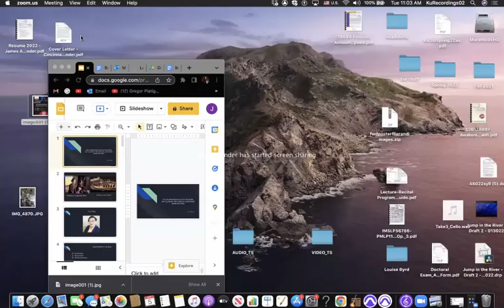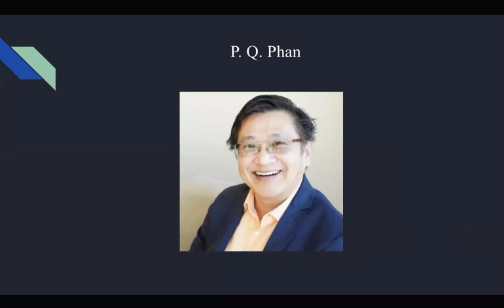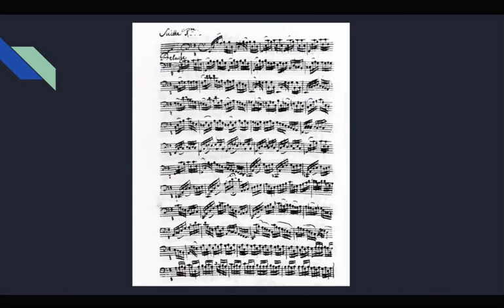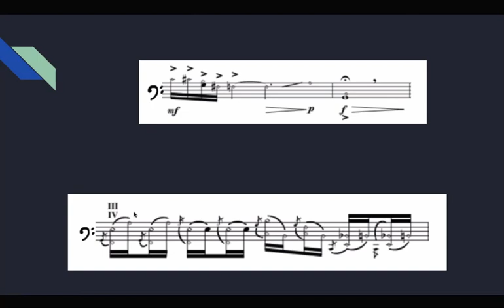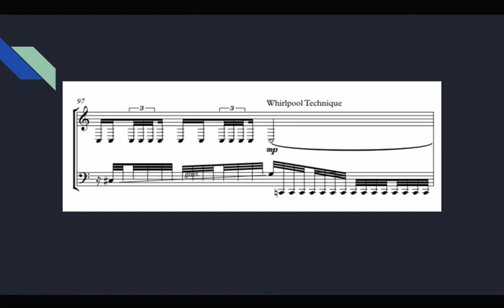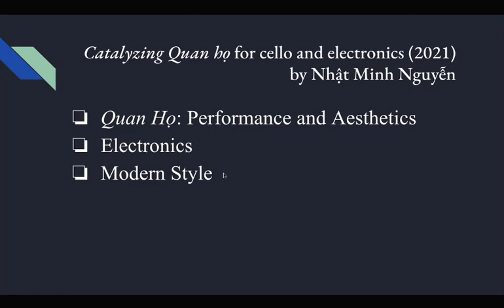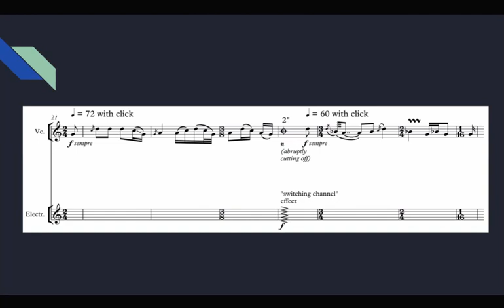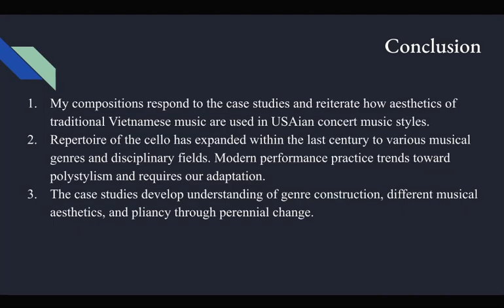Lunch Lecture: James Alexander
This was a Lunch Lecture presented by James Alexander on 4/5/22